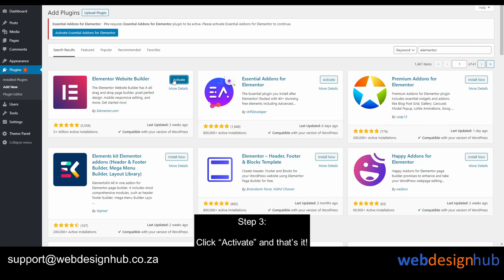Install a WordPress Plugin Tutorial ✅ Beginner Quick Guide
WordPress plugins are a great way to amp up your website with new functionality, integrations, modifications and so much more. It is no wonder why WordPress has come so far in bringing one of the most user friendly Content Management Systems (CMS) to web designers, developers and even the average Joe wanting to build his own website.

For this tutorial, we’re going to use one of our favorite plugins called Elementor Free Page Builder